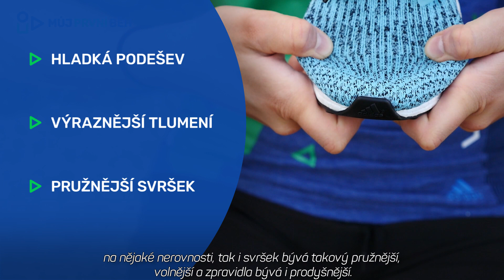Běžecká rozhodnutí (díl 3): Silniční vs. trailová bota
Mrkněte se na video z projektu Můj první běh, tentokrát na téma Silniční vs. trailová bota.

Chcete vědět víc o projektu? Podívejte se na